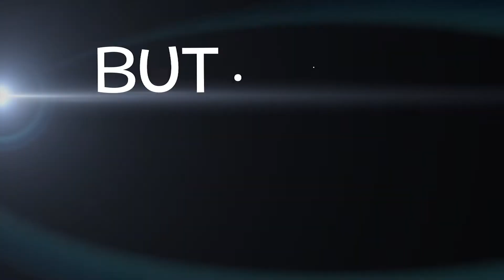Cantaloupe-Fest_2012_30